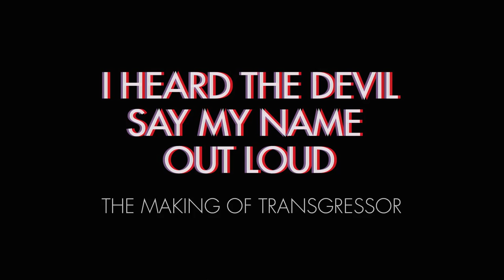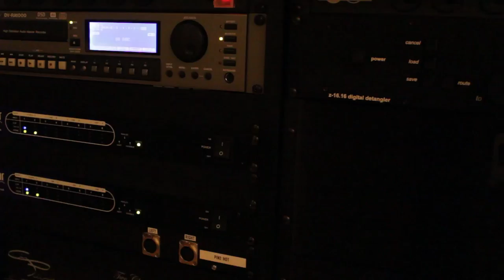Quiet Company - Making of TRANSGRESSOR - Episode 02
This is Episode 2 of a series of behind the scenes videos showing the creation of Quiet Company's new album, "Transgressor" which comes out on 2/24/15 on Modern Outsider Records.

and get bonus tracks & access to exclusive content through our Album Insider Experience!

Video features the song "Seven Hells" from Transgressor

Directed by Cameron McCasland
Edited by Josh Ickes